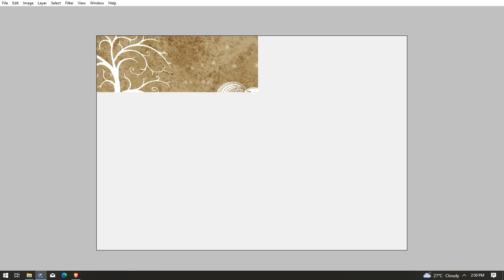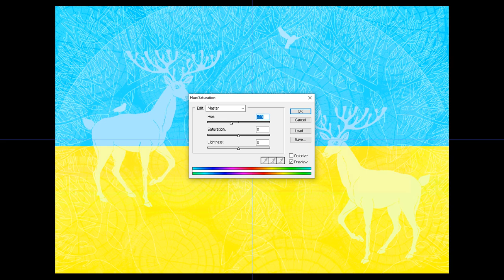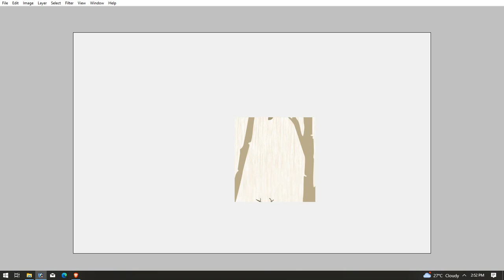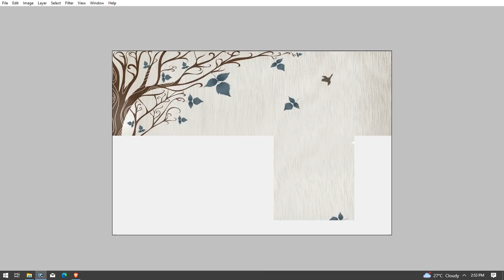Morden Design 62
Main Door Glass Design
Window Glass Design
Flex Bannar Design
All Political Design
Photo Oil Painting Work
Tea Table Digital Design
PSD templates are very useful.
If you need any psd in comment box we will surely give you free on our youtube channel...